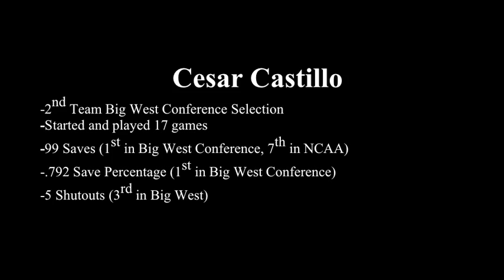Cesar Castillo Senior Sacramento State Soccer 2013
2013 Senior Year:
-2nd Team Big West Conference Selection
-Big West Defensive Player of the Week September 16th
-Started and played 17 games
-99 Saves (1st in Big West Conference, 7th in NCAA)
-.792 Save Percentage (1st in Big West Conference)
-5 Shutouts (3rd in Big West)